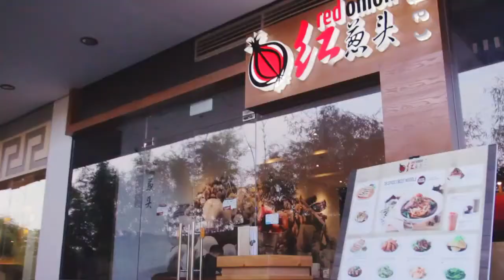This is Red Onion Cafe. (Ayala UP Town Center, Manila)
Authentic Taiwanese Beef Noodles, Crispy Dumplings.  These are our specialities but we also serve other comfort Taiwanese and Chinese dishes.  Pair that with hand crafted coffees, shaved snow ice and an inviting atmosphere reminds one of a modern cafe by a weekend market.  Simply a must-visit location in Manila at Ayala's UP Town Center on Katipunan Ave.